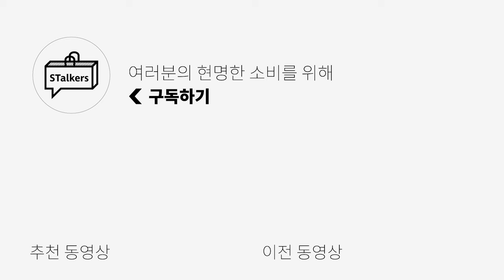이세상 아래 같은 체크 셔츠는 없다✅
[ 맨인정글x프로드셔츠 ] 홀리데이 오버다이드 셔츠입니다!

*[인템포무드] 파머 체크 오버 셔츠는 21일부터 10% 추가 할인 구매 가능합니다*

(샌드 블랙, 샌드 베이지)"
🌟PRODUCT INFO🌟
1. [아르반] 샌드 체크 루즈드 셔츠
2. [인템포무드] 파머 체크 오버 셔츠
3. [르아브] 피어 웨이브 오버사이즈 체크 셔츠
4. [포커페이스] VINTAGE DYED DOUBLE FACE SHIRTS
5. [맨인정글 x 프로드셔츠] DAMAGED WESTERN CHECK SHIRT

👉SNS👈 Instagram
  / stalkers_kimmy

0:00 오프닝
0:36 [1] 반팔에 이은 긴팔 버전까지, 맛도리 ㅇㅈ이다
1:20 [1] 사이즈 비교
1:28 [2] 후드 맛집에 이은 셔츠 맛집까지 등극?
2:09 [2] 사이즈 비교
2:18 [3] 캐주얼, 빈티지 둘 다 잡았다!
3:04 [3] 사이즈 비교
3:13 [4] 유니크한 컬러감이 매력적인 셔츠
4:04 [4] 사이즈 비교
4:12 [5] 셔츠맛집과 섹시무드의 브랜드들이 만났다!
5:24 [5] 사이즈 비교
5:33 엔딩